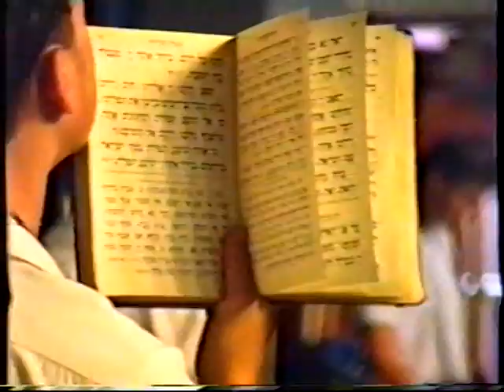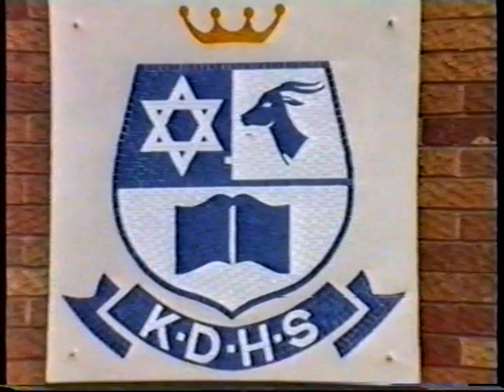Glance 1989 part 3